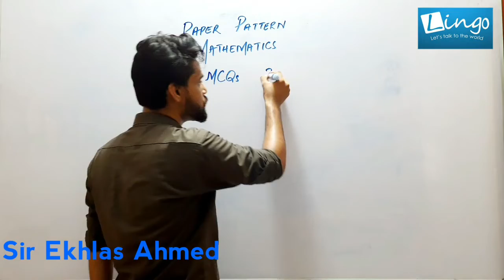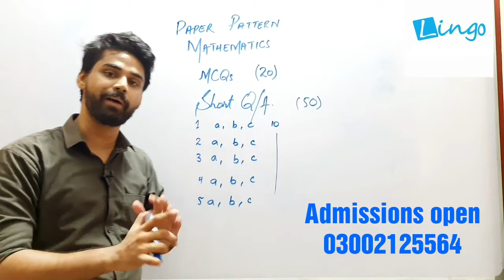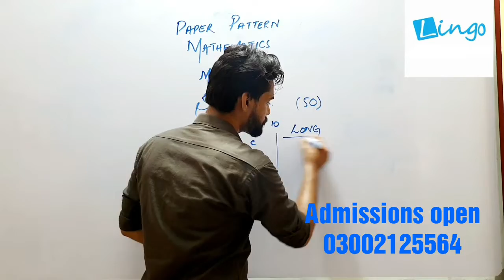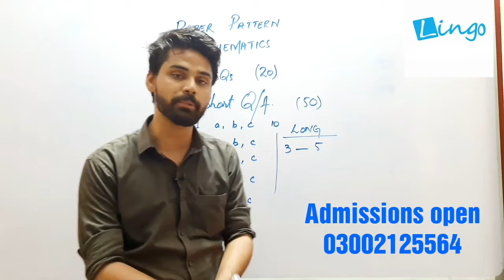Class X paper pattern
Sir Ekhlas
Lingo